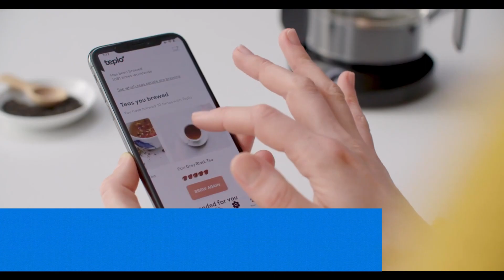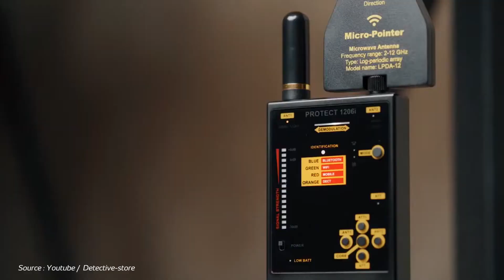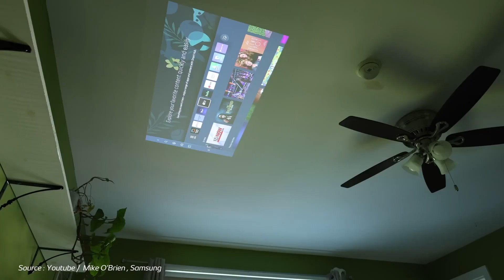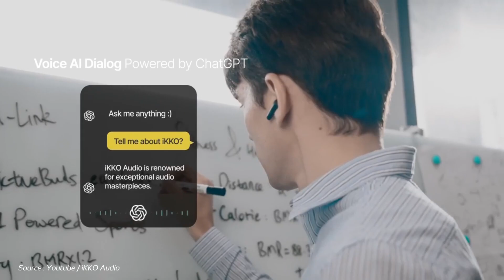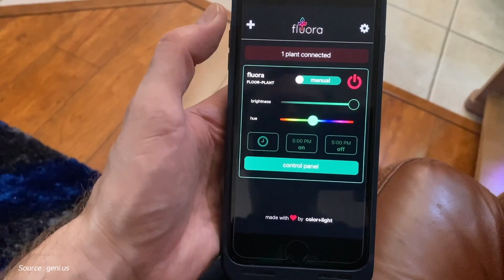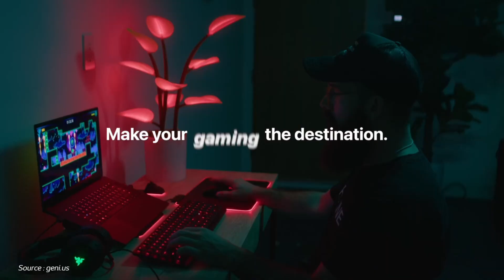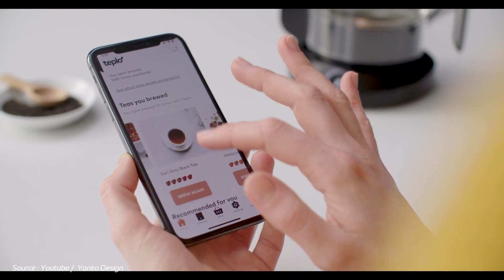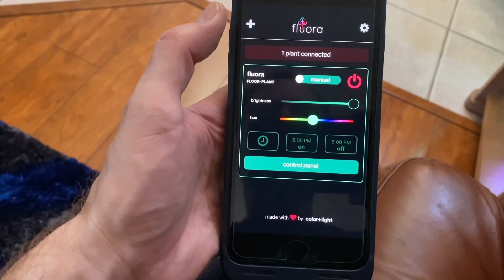10 Gedget dan Alat Keren Dengan Teknologi Canggih Versi Teknologi Masa Depan ALAT CANGGIH MASA DEPAN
channel teknologi masa depan adalah channel yang berisi inovasi canggih , inovasi teknologi , berita teknologi , penemuan teknologi , teknologi terkini , perkembangan teknologi , teknologi tercanggih , teknologi terbaru di dunia dan segala hubungan dengan teknologi masa kini yang terus berkembang

Last Summer by Aylex
Summertime by Eric Lund
Follow The Sun by Luke Bergs & Waesto